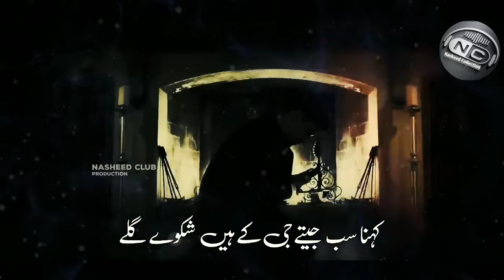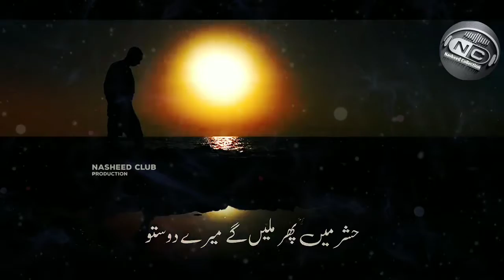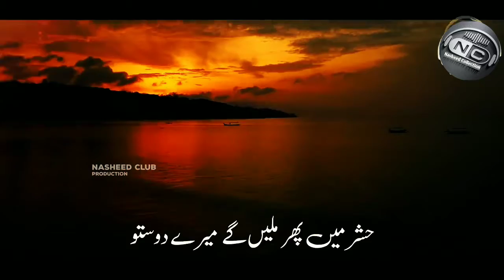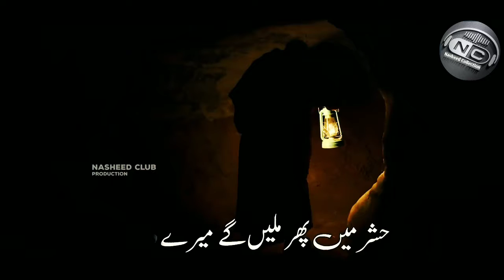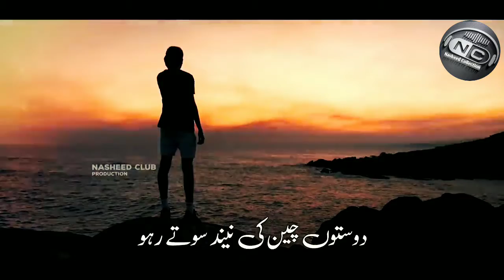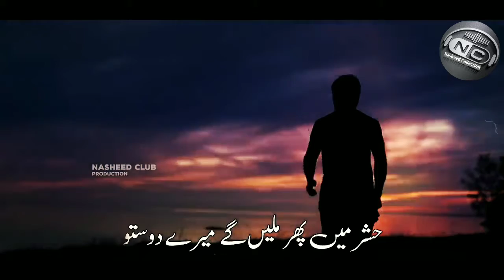Tearful Emotional Kalam | Hashr Mein Phir Milenge | Jalabeeb Qadri | Nasheed Collection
Assalamualaikum everyone

Video ko SHARE Karen aur SAWAB Ke Kadar Bane, Jazak Allahu khayran kaseera

Video Title:-   Tearful Emotional Kalam | Hashr Mein Phir Milenge | Jalabeeb Qadri | Nasheed Collection

Track:
Artist.Hafiz M Jalabeeb
 Production : Nasheed collection